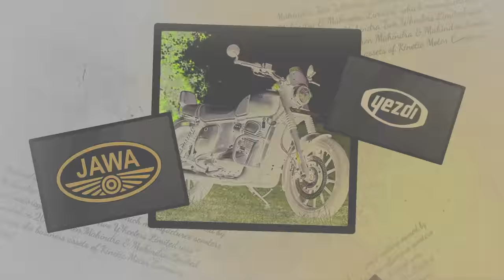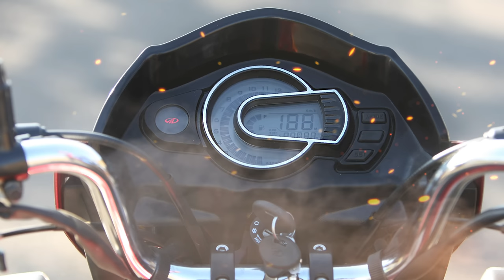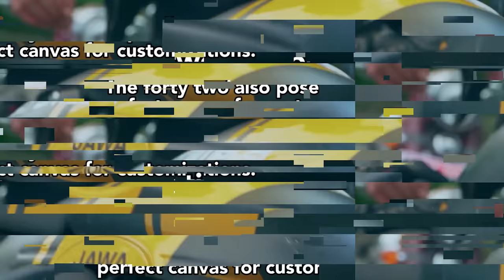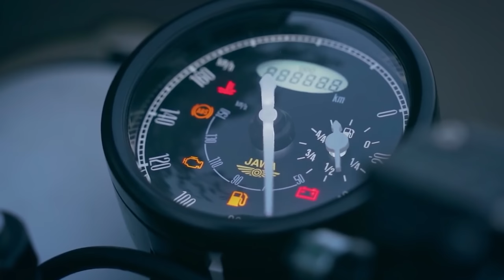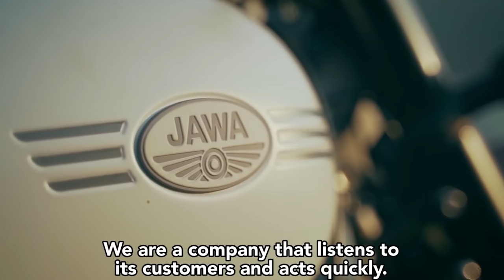Why Mahindra Two Wheelers Failed? | Anand Mahindra | JAWA | YEZDI | BSA | Live Hindi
This video is about "Why Mahindra Two Wheelers Failed? | How Mahindra Bouncing Back | Anand Mahindra | JAWA | YEZDI | BSA | Live Hindi"

Mahindra Two Wheelers Limited is a group venture owned by Mahindra & Mahindra Limited, which manufactures scooters and motorcycles. Mahindra Two Wheelers Limited was founded in 2008, when Mahindra & Mahindra Limited acquired the business assets of Kinetic Motor Company Limited.